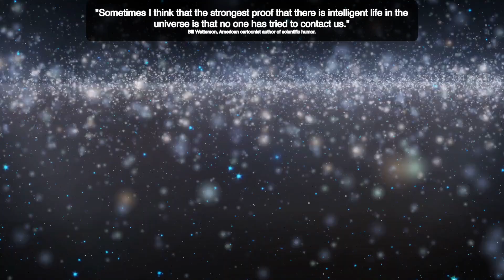JAMES WEBB SPACE TELESCOPE black hole the PILLARS OF CREATION sounds the CHANDRA TELESCOPE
Engineer Hiddekel Morrison shows the new images from the James Web Space Telescope declared by the National Aeronautics and Space Administration, NASA as ghostly and chilling. In addition to playing the latest wonderful sounds of galaxies, nebulae and black holes in the universe. JAMES WEBB SPACE TELESCOPE black hole the PILLARS OF CREATION sounds the CHANDRA TELESCOPE

CREDIT IMAGES AND VIDEOS:
National Aeronautics and Space Administration (NASA) / NASA.gov / NASA's Goddard Space Flight Center / The European Space Agency (ESA) / ESA.int / Canadian Space Agency (CSA) / ASC-CSA.gc.ca/eng/ The Space Telescope Science Institute (STSc) / NASA, ESA, CSA, STScI; Joseph DePasquale (STScI), Alyssa Pagan (STScI) / NASA/CXC/SAO/K.Arcand, SYSTEM Sounds (M. Russo, A. Santaguida) /

DATA SOURCE:
Research and professional experience of Engineer Hiddekel Morrison / IngMorrison

telecommunications
daily News
science
technology
documentary film
space agency
Today news
space missions
protoplanetary disks
edwin hubble
spitzer
james webb
european space agency
how does the james webb space telescope work
space exploration
space telescopes